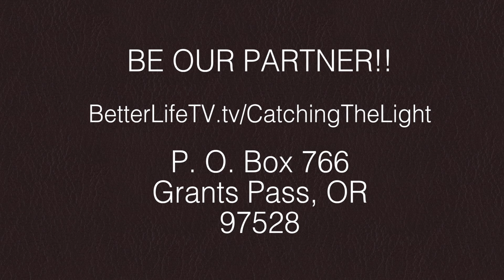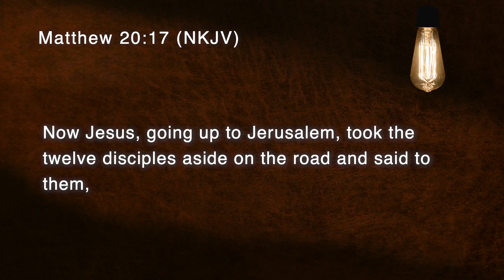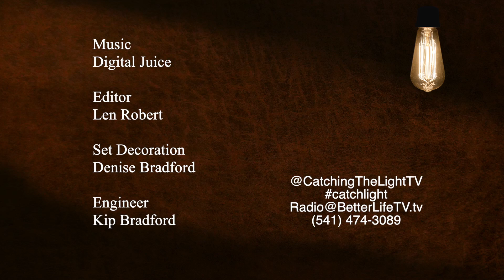This Bible Verse Will Change How You See God's Kingdom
What does it mean to be chosen by God? In this episode of ""Catching the Light,"" Kip Bradford and his guests explore the parable of the workers and discuss how God's kingdom is open to all who choose Him. Plus, hear a heartwarming story about children spreading encouragement through a unique hotline.

Better Life Television is your source for uplifting and enriching Christian programming that will help you experience a better life. Join us as we explore faith, family, health, and community through inspiring stories, insightful teachings, and a closer look at the Bible. Whether you're seeking personal growth, spiritual guidance, or simply a positive and encouraging space, Better Life TV is here to support you on your journey. Better Life TV is your 24/7 friend.

*Timestamp*
00:01 Introduction to Catching the Light
00:24 Prayer and Opening Discussion
01:02 Feelgood Story: Children's Encouragement Hotline
02:29 The Hotline Number and Children's Messages
03:45 Impact of Children's Words on Adults
04:17 Story of a Child Evangelist and His Influence
05:08 The Pep Toc Hotline and Its Origin
05:30 Discussion on ""Many Are Called, Few Are Chosen""
06:37 God's Team: Everyone Is Chosen
07:34 Parable of the Talents: Everyone Has Something to Offer
08:47 Stars in Crowns: Souls Brought to the Lord
09:14 God's Throne: A Place for All
10:27 The Thief on the Cross: Salvation Through Acceptance
11:28 Ministry Focus: Pointing to Jesus, Not Personalities
13:24 Break and Transition to Matthew Chapter 20
14:41 Jesus Predicts His Death and Resurrection for the Third Time
15:54 Disciples' Misunderstanding of Jesus' Mission
17:08 Repetition in Teaching: God's Method of Instruction
18:27 Why Jesus Didn't Clarify His Mission Directly
19:22 The Upper Room: Jesus Demonstrates Servanthood
20:10 Teaching Through Actions: Lessons from Parenting
21:45 Processing Spiritual Lessons Over Time
23:13 Moving from Data to Application in Spiritual Growth
25:01 Learning Through Mistakes: Building Stairs and Spiritual Growth
26:42 Deeper Understanding Through Reflection and Prayer
27:35 Learning from Mistakes: Personal and Spiritual Growth
28:23 Closing Thoughts: Admitting Mistakes and Seeking Growth